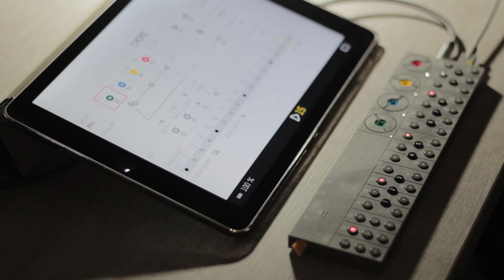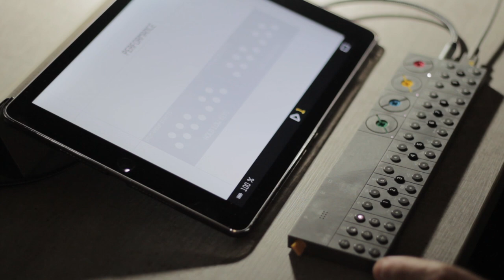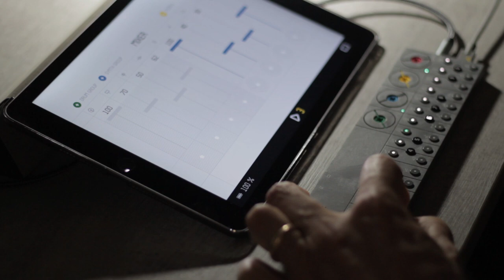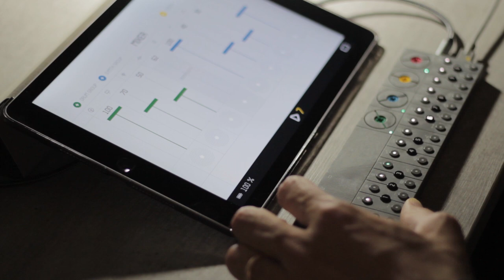Steampunk/Ambient Live Performance (1 Pattern Only) - Teenage Engineering OP-Z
I picked up one of my work in progress OP-Z's Project and did a "live" jam with it.  All sounds comes from OP-Z, all stock sounds and all played using only one pattern.
I'm trying this new "easier" format for my videos, wish you'd like it.

Follow Lo-fi Pask!